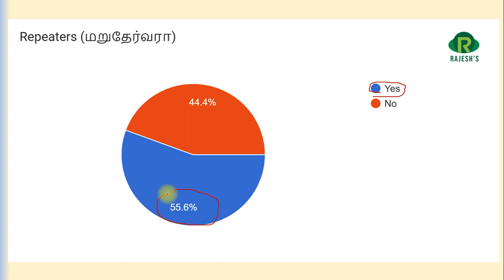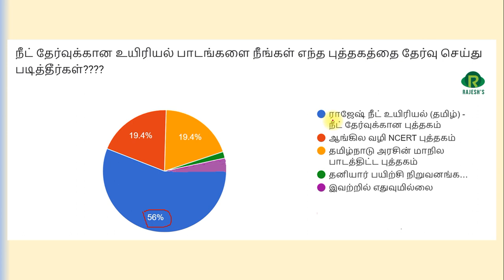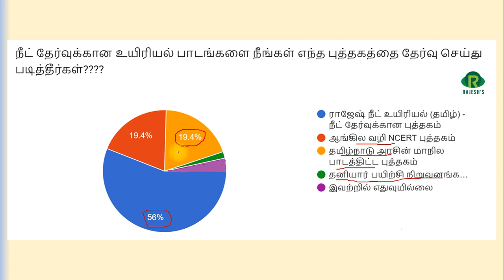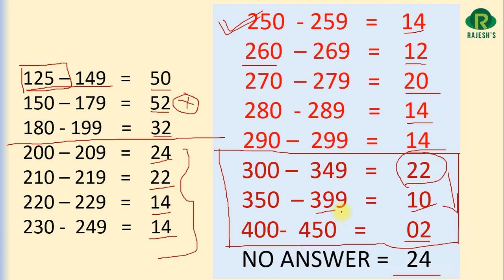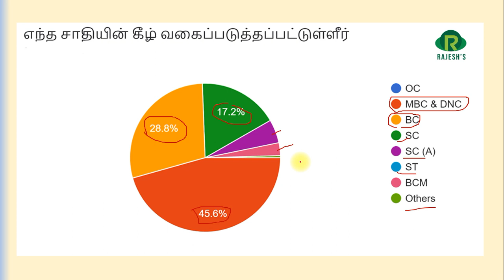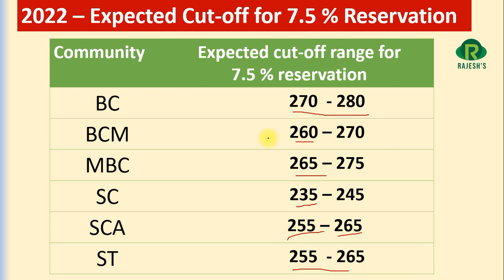7 5 % Quota - NEET 2022 survey report & Safest marks by RNBT - Youtube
NEET 2022 - Expected / safest cutoff#neet
NEET 2022 - Survey report#neet